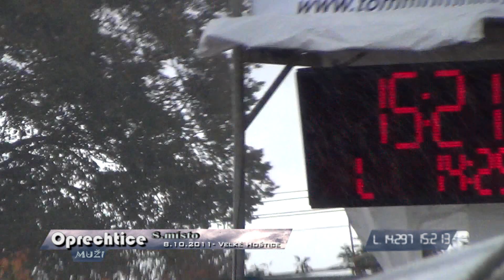Oprechtice ve Velkých Hošticích 2011